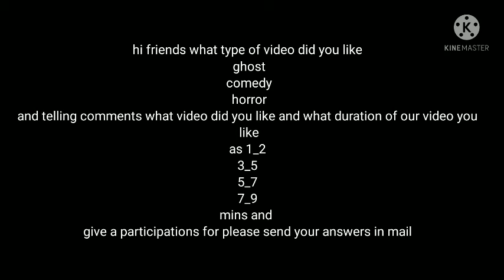some details about upcoming video ghost horror comdey